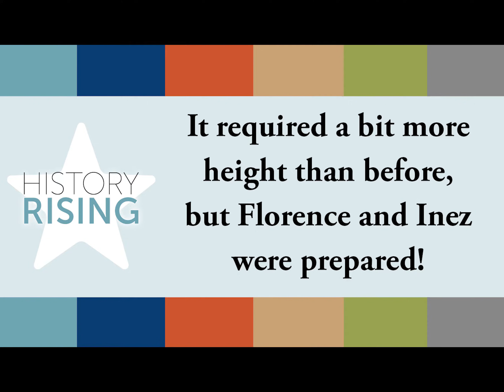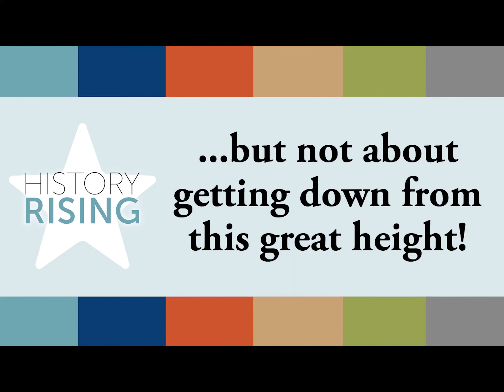February 6 Renovation Update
It is time for another renovation update! The fancy ladies decided to get a closer look at the latest changes and updates to the Museum building!